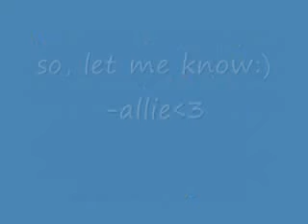Held Hostage Episode 3 part 2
here is part 2:) rated R:P

continued from last time..
S - *looks behind her to see joe tied to a pole* JOE
C - Joe is gonna have a litte show to watch
S - *starts to cry*
J - its ok sel, baby. *trys to smile but is scared for her*
C - *pushes her on the floor*
S - *falls and hits her head* oww
J - *a tear rolls down his cheek but he knows he cant say anything because he will hurt her more than*
C - looks at joe* you make a sound, I shoot her *takes out the gun*
S - *on the floor crying*
C - *laughs at her and punches her*
S - *bleeding and crying*
C - *grabs her by her hair and makes her stand up*
S - *crying*
J - *he is feeling so bad for her but he cant say anything or he will shoot her*
C - *still holding on to her hair and kisses her*
S - *not kissing back*
C - I SWEAR, IF YOU DONT GO ALONG WITH THIS IS WILL KILL YOU AND YOUR BOYFRIEND!
J - *looks at her* Sel, dont worry, just do what he says ok?
S - *nods*
C - *he kisses her*
S - *she kisses back*
C - *he sticks her tongue down her throat*
S - *she lets him in*
C - *making out with her grabs her ass*
S - *jumps and is really nervous cause she hates that he is touching her*
S - *she falls and hits her head and gets knocked out*
J - *his eyes are wide open* SELENA, BABY?
C - SHUT THE FUCK UP! *laughs* this is so much easier now, I dont have to deal with her kicking and screaming
J - *mad*
C - *takes his shirt off and hers, starts to rub her stomach. He then takes his pants off and tugs off her skirt*
J - *thinking, I cant watch this, closes his eyes*
C - * takes off her bra and underwear and his tighty- whiteys(ha ha) and looks at joe* OPEN YOUR FUCKING EYES!
J - *opens his eyes and sees that selena is naked*
C - *starts to explore her body with his hands*
*phone rings*
C - FUCKK!!! *gets dressed* I will be back
J - *finds a piece of glass a bit away from him and reaches for it, grabs it and starts to saw at the rope*
S - *still lying there unconscious without her clothes*
J - *gets the rope off and runs over to selena, shakes her* SEL!? SEL, BABY, WAKE UP!!
S - *starts to move* *opens her eyes* *screams and backs away from him*
J - Baby, its ok, its me, joe!
J - *goes over to her and hugs her* lets get you dressed baby * helps her stand up*
S- *really weak from getting hit*
J - *holds on to her and grabs her bra and underwear. Puts them on her and goes and gets her top and skirt, puts them on her. Brings her over to the chair and sets her down*
S - *holds out her arms for him to come to her*
J - *picks her up and sits down and cradles her like a baby* how is your head baby?
S - it is pounding, what happened?
J - well, Cody kind of, attacked you.
S - *eyes widen* HE DID
J - *nods* im sorry baby *kisses her*
S - *depends it*
J - *pulls away then hugs her*

7 Comments for next episode!